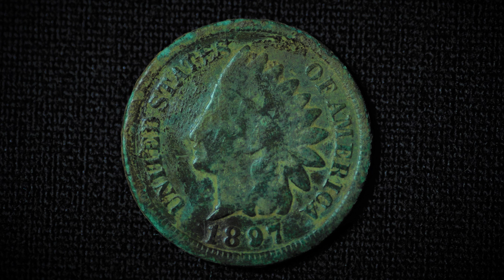Metal Detecting Deus 2 In The Tot Lot Live Digs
Thank Yall for watching and I hope yall enjoy the video